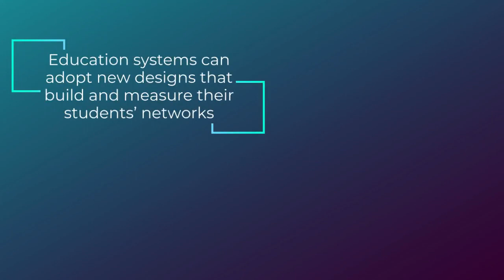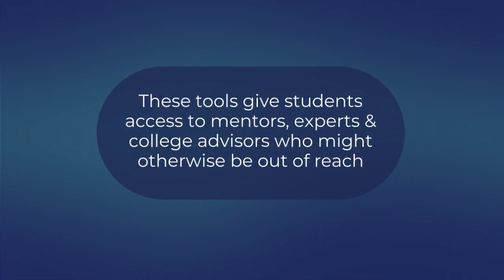What is Social Capital?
Discover why social capital—access to and the ability to mobilize connections—is critical to helping students further their potential and goals.